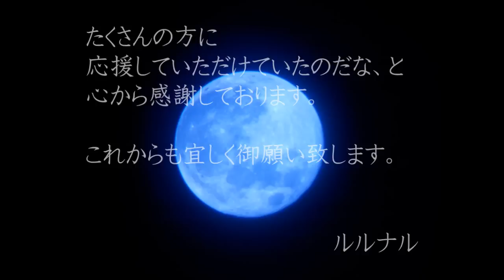【怪談朗読】ルルナル 怖い話 お礼とご挨拶『帰ってまいりました！』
三週間振りに皆さんの前に帰ってまいりました。

今回の事で、私は皆さんに本当に支えられていたのだと
再認識しました。
正直なところ、辛い年末年始でしたが、この事に気がつけて
良かったと、今では思えます。

今回は怪談は朗読していません。
皆さんへの感謝を少しでも伝えたくてアップしました。

本格的な活動は23日の月曜からを考えています。

これからも宜しく御願い致します。